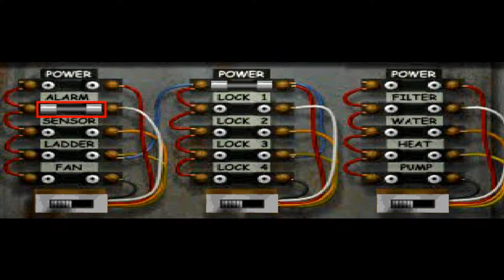Fear Effect - Walkthrough by Yuki Croft - part 5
thumbnail is by FearEffectInferno please visit his deviantart page thanks.